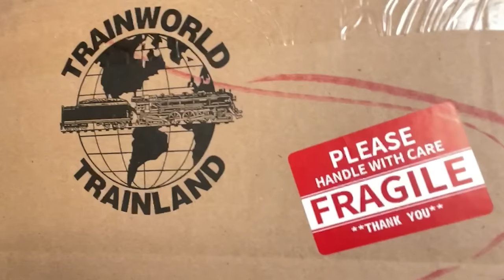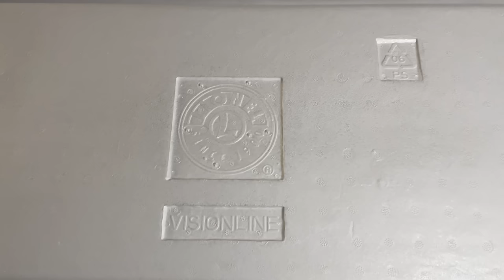I Got the Lionel Vision Line Class A Steam Engine | Open it with Me!!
Better late then never... This week, we are opening the All-New Lionel Vision Line N&W Class A 1218. What an engine!!

__About Me__
I have been collecting O Gauge Trains all my life and enjoy sharing the hobby with others. This channel is dedicated to sharing O Gauge Trains and Experiences. I enjoy collecting trains from all eras and learning about the history and influence that model trains have had for generations.